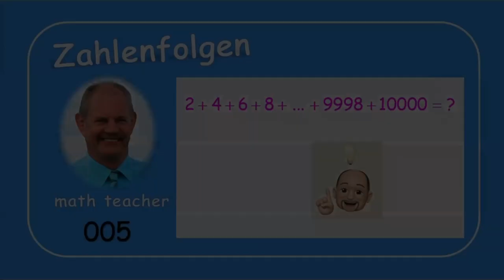Zahlenfolgen 005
Wir lösen eine Aufgabe zu einer arithmetischen Zahlenfolge.